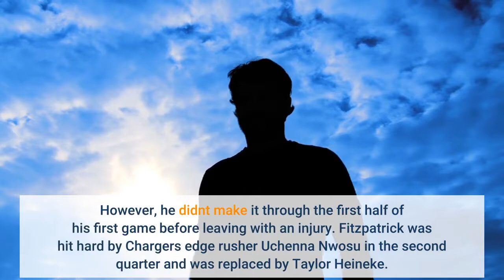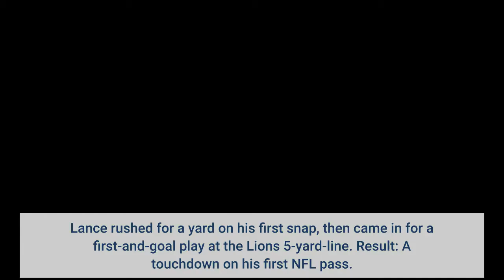NFL scores updates Rookies DeVonta Smith Trey Lance Ja'Marr Chase make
Welcome to Week 1 of the 2021 NFL season, sports fans. Sunday's early slate of games includes the NFL debut of No. 1 pick Trevor Lawrence, whose Jacksonville Jaguars hit the road to play the Houston Texans. Last season's offensive and defensive rookies of the year — Justin Herbert and Chase Young — square off when the Los Angeles Chargers visit the Washington Football Team. In the Sunday afternoon games, the Kansas City Chiefs host the Cleveland Browns in arguably the best matchup of the week. In Jacksonville, the New Orleans Saints "host" the Green Bay Packers as Jameis Winston takes over at quarterback for Sean Payton's team. Follow along here as USA TODAY Sports provides updates of the moments from NFL Week 1. Fitzpatrick injured, Heineke in at QB for WashingtonThe Washington Football Team made a firm commitment to veteran Ryan Fitzpatrick at quarterback this season. However, he didn't make it through the first half of his first game before leaving with an injury. Fitzpatrick was hit hard by Chargers edge rusher Uchenna Nwosu in the second quarter and was replaced by Taylor Heineke. The team announced Fitzpatrick suffered a hip injury and will not return to the game. Quarterback Jalen Hurts, left, and wide receiver DeVonta Smith showed some instant chemistry in the Eagles' opener. Rookies Smith, Lance, Chase make instant impactWho says rookies need time to adjust to the speed of the NFL game? Two highly regarded first-round draft picks registered touchdowns almost immediately. Heisman Trophy winner DeVonta Smith's first NFL catch for the Philadelphia Eagles went for an 18-yard touchdown. It could be the first of many Crimson Tide connections with quarterback Jalen Hurts. And after San Francisco 49ers quarterback Jimmy Garoppolo fumbled on his first snap of the game in Detroit, rookie Trey Lance came in for a couple snaps on the next drive. Lance rushed for a yard on his first snap, then came in for a first-and-goal play at the Lions' 5-yard-line. Result: A touchdown on his first NFL pass. Not to be outdone, Bengals rookie wideout Ja'Marr Chase hauled in his first NFL touchdown reception on a beautiful bomb from QB Joe Burrow, his college teammate at LSU. At the end of the first half, Chase had three catches for 80 yards and a touchdown -- after registering only one reception (and three drops) in the preseason. So much intrigue as NFL season kicks offWill Urban Meyer become another Jimmy Johnson? Or another in a lineup of hype-heavy coaches who brought immense credentials from the college level — Chip Kelly, Bobby Petrino and Steve Spurrier, among them — only to fall flat on their playbooks in the NFL? Meanwhile, Baker Mayfield and Myles Garrett weren’t even born the last time the Cleveland Browns put together back-to-back winning seasons in 1988 and 1989, but two of the most prominent players on the team that opens Sunday with a playoff rematch at Kansas City have heard all about the history.